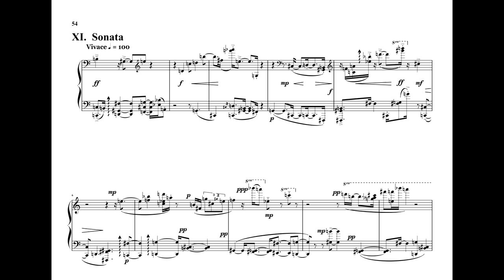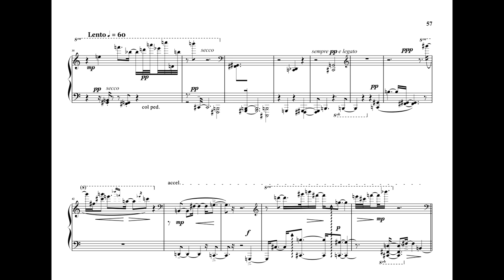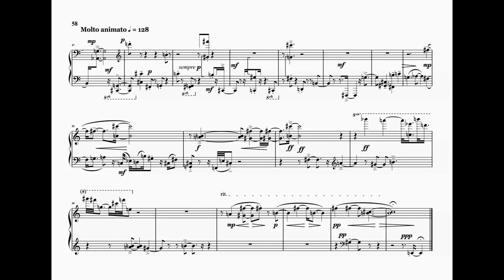11 Sonata from Sixteen Short Sonatas